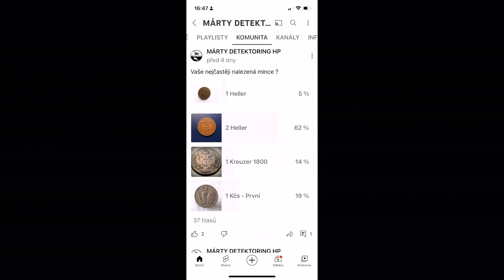Otázková videa a